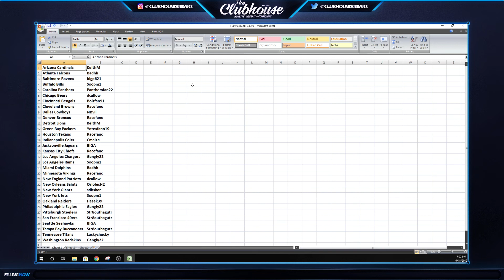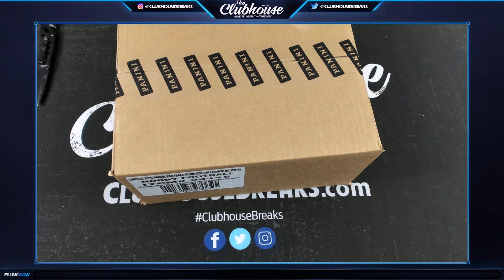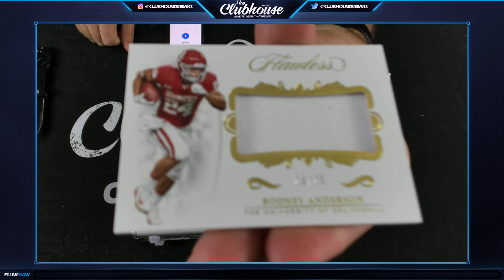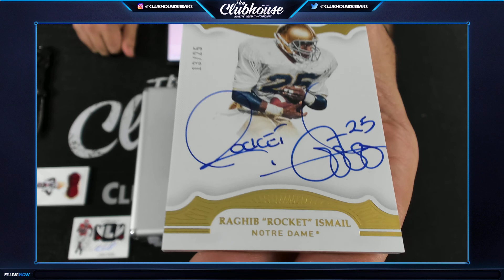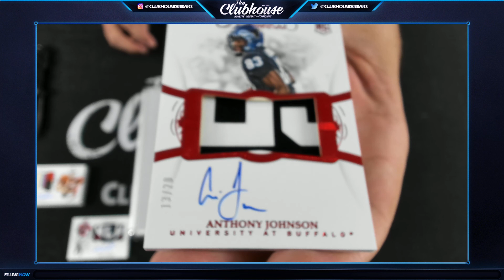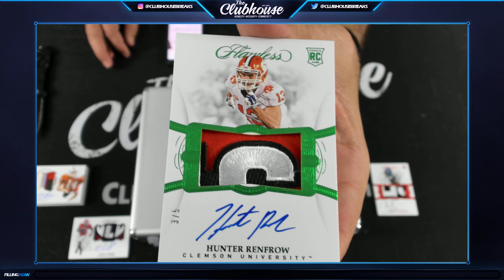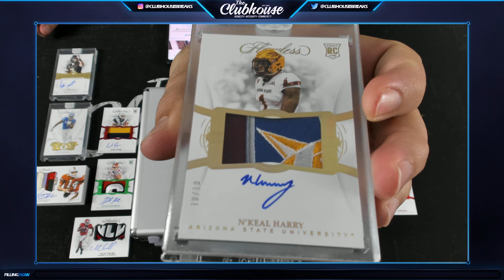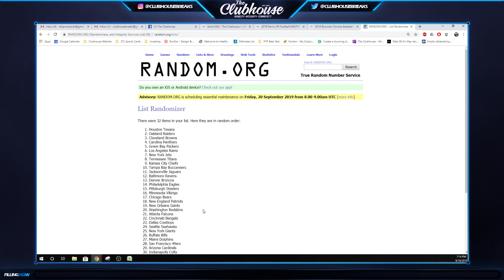2019 Panini Flawless Collegiate Football PICK YOUR PRICE Group Break #4295